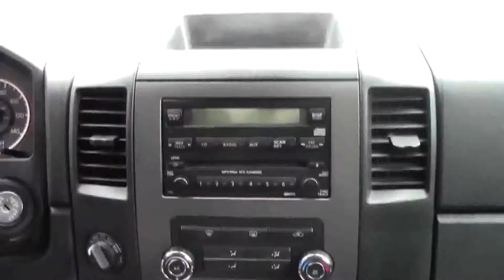Used 2010 Nissan Titan Crew Cab LE 4wd for sale at Honda Cars of Bellevue...an Omaha Honda Dealer!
Test drive this Used 2010 Nissan Titan Crew Cab LE 4wd for sale at Honda Cars of Bellevue your exclusive Honda dealer for Bellevue, Nebraska providing superior Honda service to the greater Omaha and Council Bluffs, Iowa metro areas.  From mountains to mud, this Gray 2010 Nissan Titan LE 4WD plows through any turf. The tough Gas V8 5.6L/ engine delivers mind-blowing torque so you're always prepared. Nothing can stop you in this vehicle. It is stocked with these options: Leather-wrapped steering wheel, 5.6L DOHC 32-valve V8 engine, Leather shift knob, Class IV receiver hitch w/7-pin connector, P275/60R20 all-season BSW tires, Body-color bodyside moldings, Pwr front/rear disc brakes, Independent double wishbone front suspension, Lower anchors & tethers for children (LATCH), 4-wheel drive. Come in for a quick visit at Honda Cars of Bellevue, 510 Fort Crook Rd N, Bellevue, NE 68005 to claim your Nissan Titan!